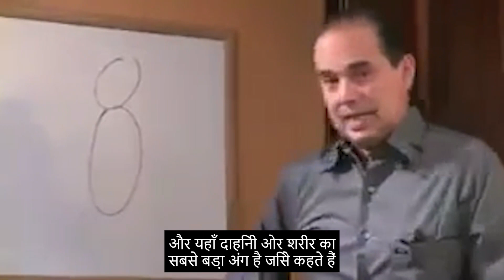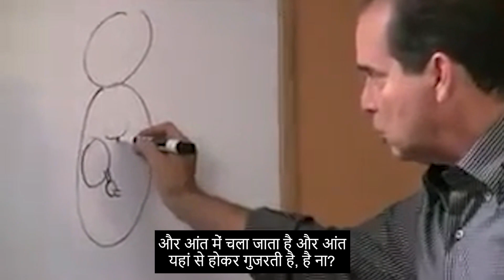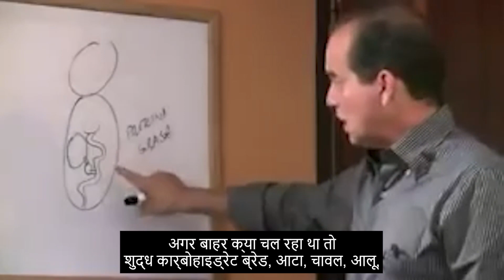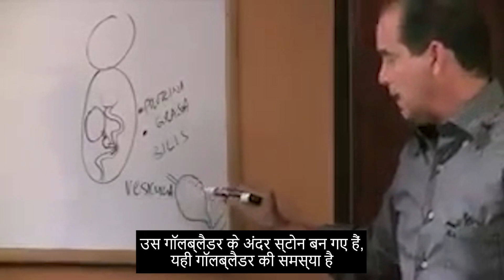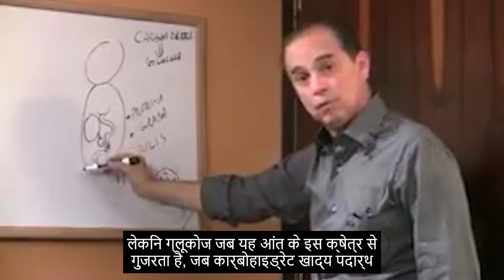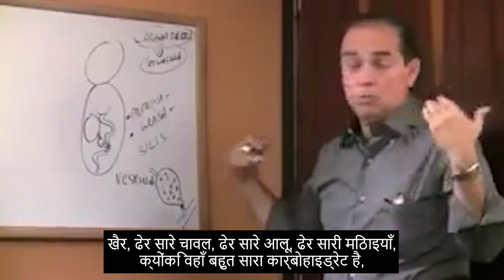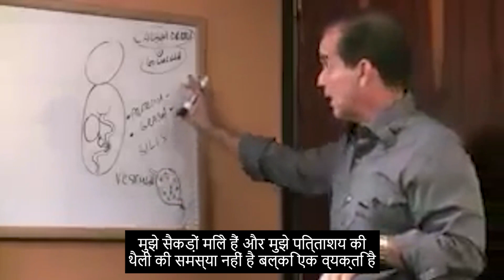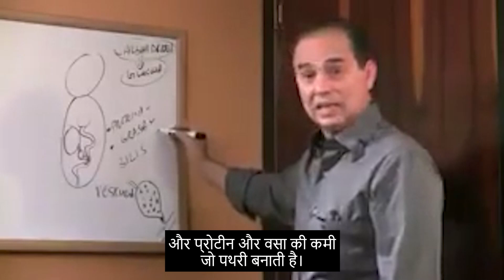#311 पित्ताशय की थैली में पत्थर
इस कड़ी में फ्रैंक सुआरेज़ बताते हैं कि पित्त पथरी होने पर आमतौर पर कौन से लक्षण होते हैं।